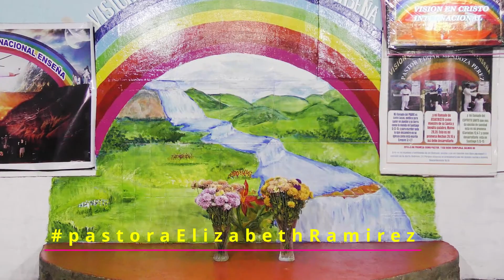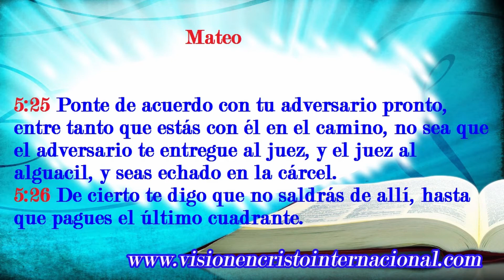¿Por qué presentar un balance del año a Dios?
Contacto con LA VOZ DE VISIÓN EN CRISTO radio y Tv las 24 horas:
WhatsApp y pedidos de oración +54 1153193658.
*** BUENAS NUEVAS ***
Y si quieres recibir más contenidos como este, así como otras enseñanzas, oraciones, predicas, alabanzas, consejos matrimoniales, rescatando a los Jóvenes, etc.
Y muchos proyectos como este, hasta para presidentes de las naciones, gloria a Dios por  ello.
***NUESTRA RADIO***
*** DIOS ME LOS BENDIGA UN MILLON DE VECES***